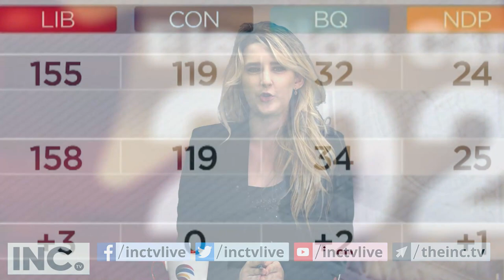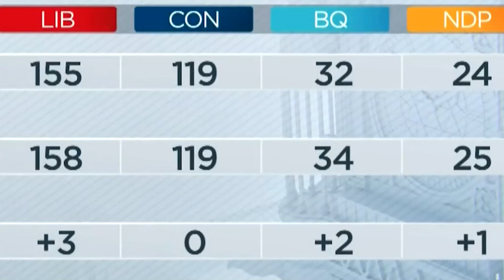Canada Election 2021 Results - Back to Square-One -Julia Cosby, Avaah Blackwell & Simoni Vani